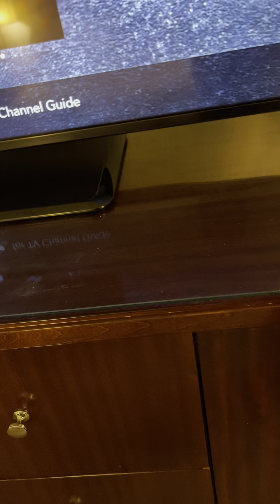Westin Book Cadillac Downtown Detroit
Standard king room